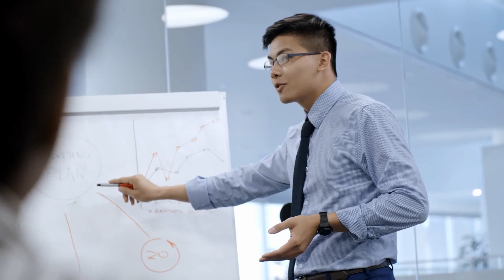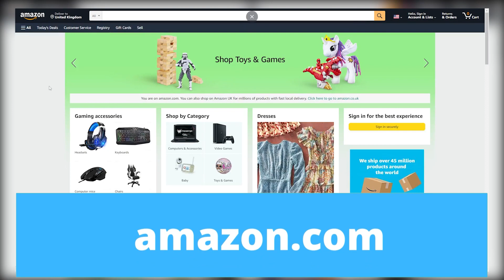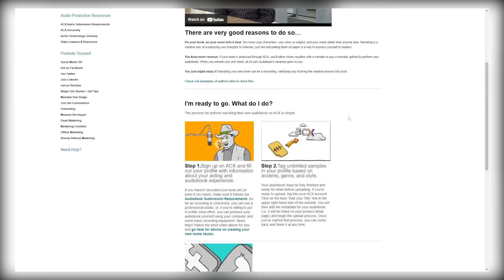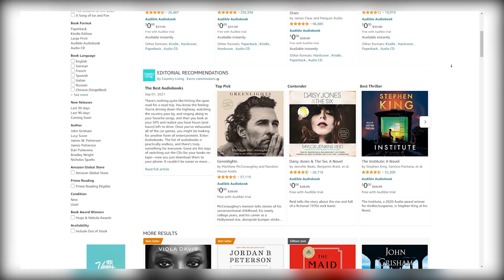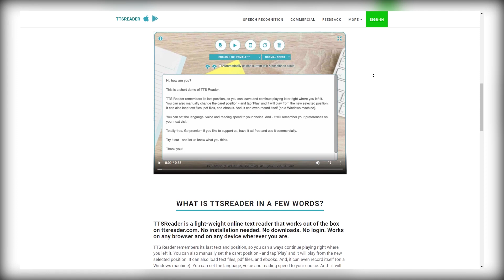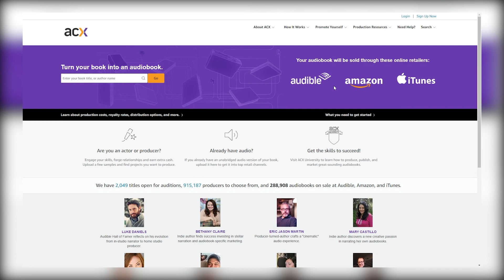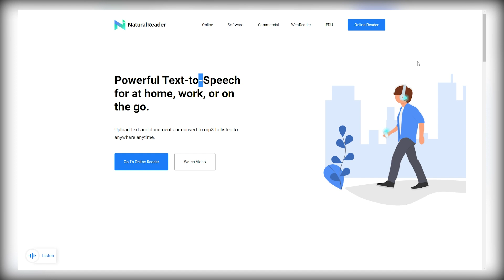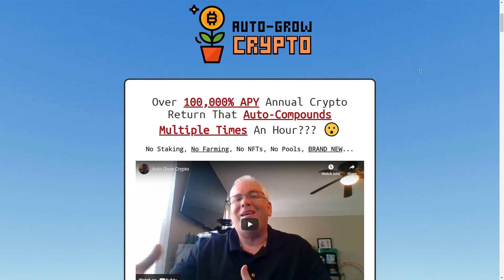Make $17.00 Per Click | Make Money Just Clicking This Button | Make Money Online 2024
👉 TURN-KEY Digital Marketing Business! ALL DONE FOR YOU! @whynotfacelessYT

Do you know that you can start earning up to $17 with just one single click? Would you believe me if I tell you that you can make money from any device you own, including your smartphone, tablet, or computer? Does this sound crazy? Well, trust me, it is not!
In today's video, I'll show you exactly how to earn money from the comfort of your home. This means that no matter where you are in the world, you can use this method to make a lot of money.

🤑 Everything you need is in the 🔗 in my BIO.
😎 Don't miss out on this opportunity to level up your digital marketing game!
🚀 Follow @whynotfacelessIG for invaluable insights 🔥
I'm here for you, and we’re in this together. 💙
Reach out if you have any questions, DM me, or comment ‘START’ to get started in the world of Digital Marketing and I’ll send you my FREE starter guide.
Make sure you LIKE + SAVE for later! 📌